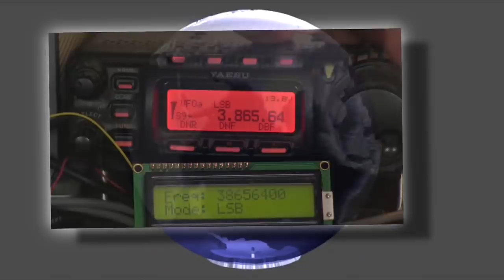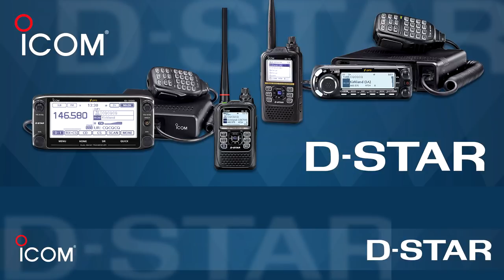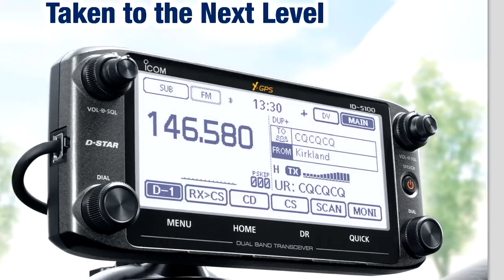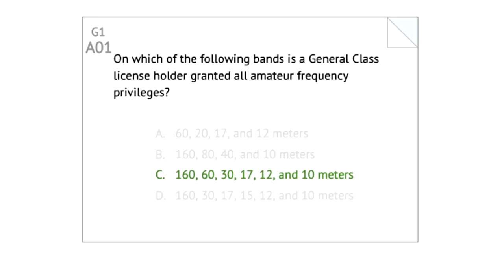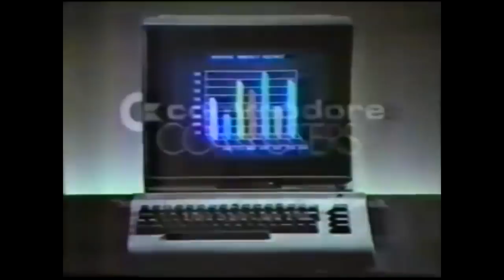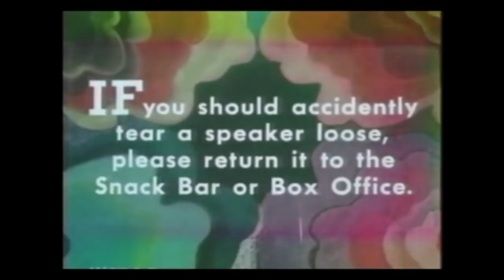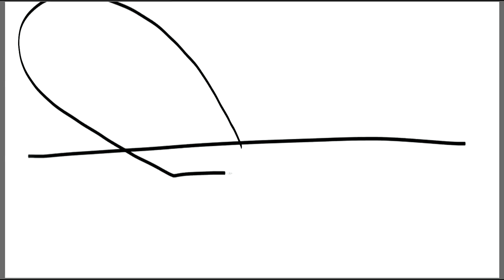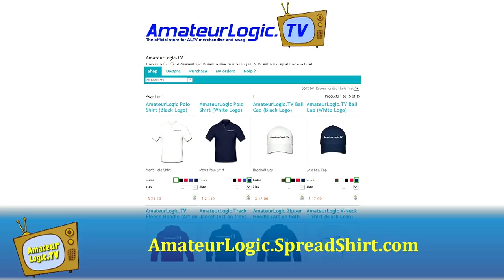Ham College 41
General Amateur Radio Exam part 12. Digital Modes pt 4, HF Antennas part 2.